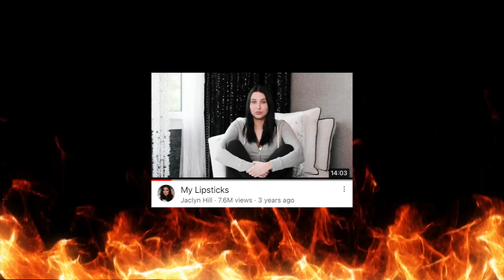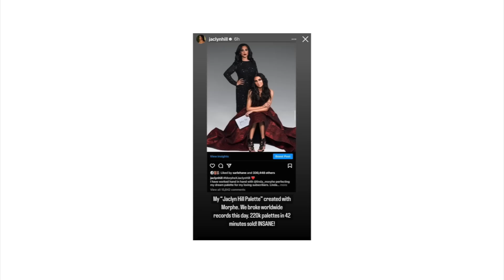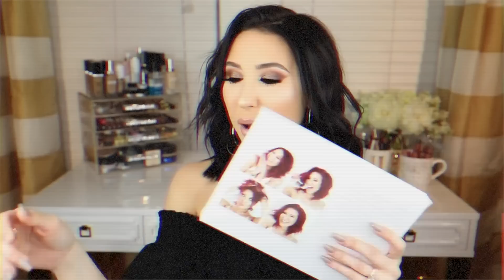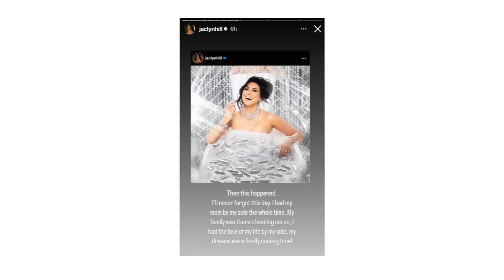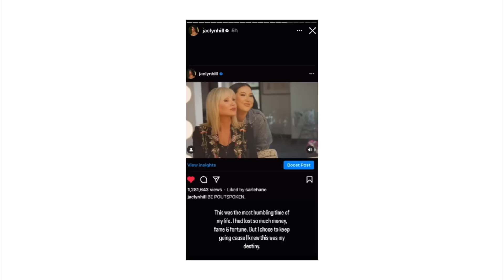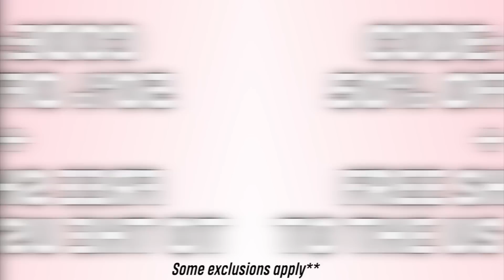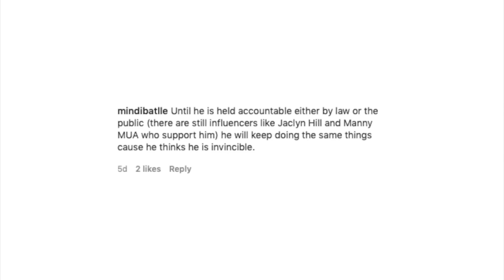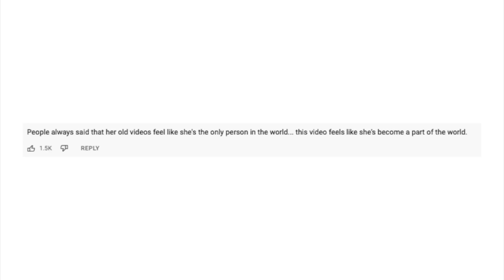James Charles CALLED OUT over this... (again)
Let's talk about Jaclyn Hill reminiscing on her past mistakes, James Charles accepting friendship applications and Emma Chamberlain returning...

[CREDITS]